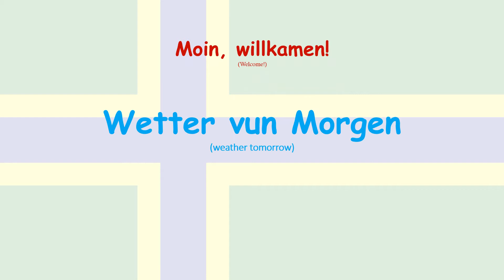Weather forecast in Low German | Plattdüütsch | Nedersaksies | Plautdietsch | Wetter | 22-Aug-2021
Plattdüütsch/Nedersaksies/Plautdietsch/Low German/Low Saxon is an Ingvaeonic language, aka North Sea Germanic language. Despite Germanic, it is not a dialect of the German language, because standard German is based on high German. In fact, this language differs more from standard German than Dutch and Austro-Bavarian does, and is closer related to Frisian and English than to standard German.

This language is native to today's northwestern Germany and northeastern Netherlands, roughly the coastal crescent area stretching Kiel - Hamborg - Bremen - Groningen. The language has been continuously losing ground since the 19th century, as people then believed speaking standard German was a fashion.

More unfortunately, there is no orthography of the language, thus why it can be called low German or Low Saxon or Plattdüütsch (in northern Germany) or Nedersaksies (in northeastern Netherlands) or Plautdietsch (by diaspora). Without orthography, the language can harly survive, and will ultimately die out.

This channel offers daily weather forecast in endangered languages. Basic contents are presented every day, aiming to help you learn these languages, because repetition is the mother of all learning. Hopefully, a sip of these languages broadens your scope and arouses your interest in the cultures.

It is unnecessary to take a big leap in the beginning, as Rome was never built in a day. A hasty start often results in halfway quit. So please take the time to enjoy this channel.